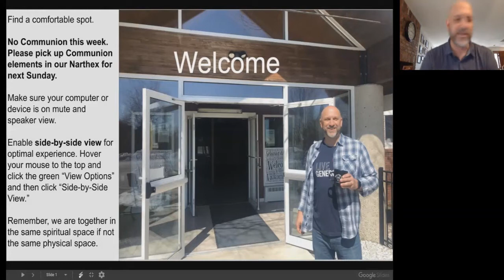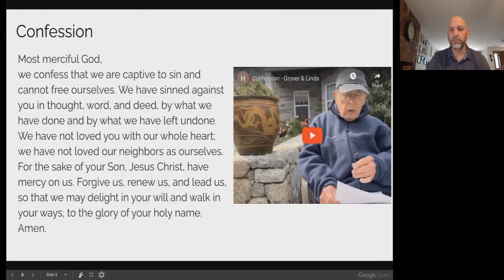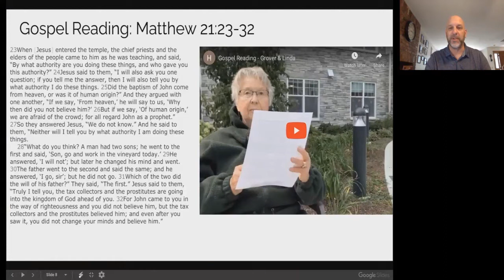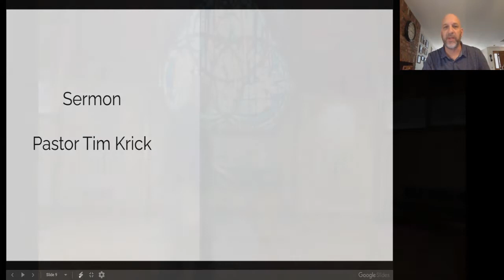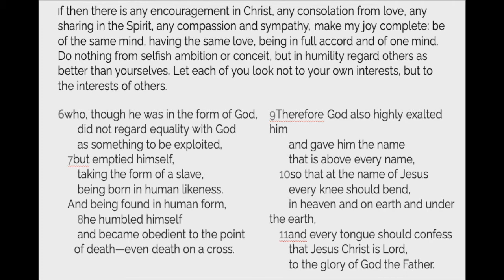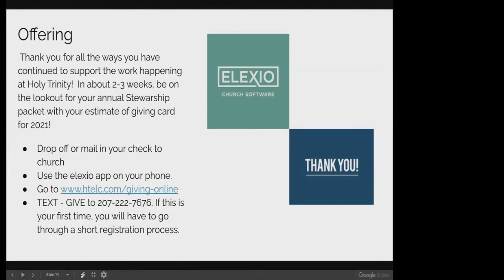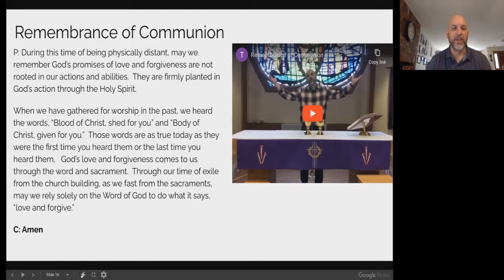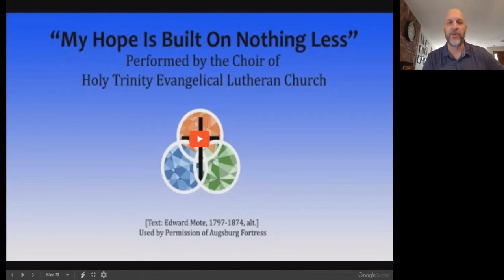Worship - September 27, 2020 - 17th Sunday after Pentecost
Holy Trinity is a community of people who have been drawn together by grace, love, service, and mission in Newington, New Hampshire. We are a people who believe in the Good News of God Come Near and reflect that by welcoming, affirming, and loving.